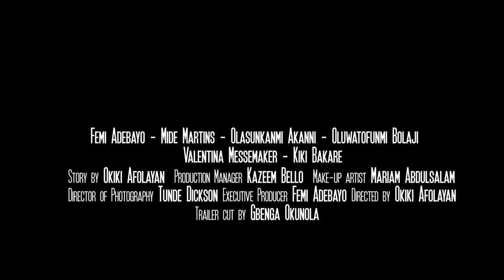Ikun Latest Yoruba Movie 2022 Official Trailer... Femi Adebayo, Kiki Bakre, Mide Martins, Olohuniyo